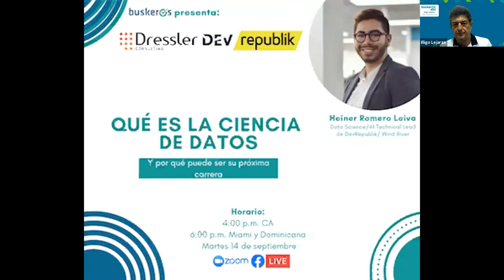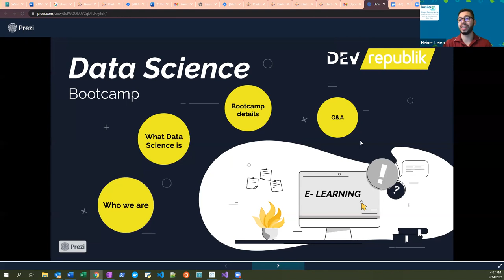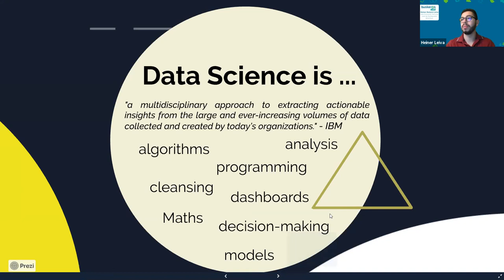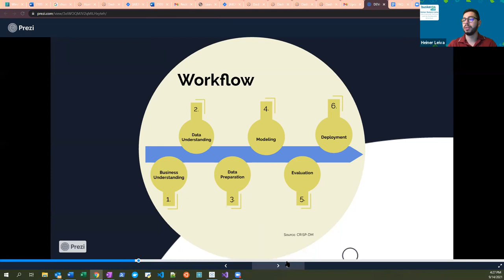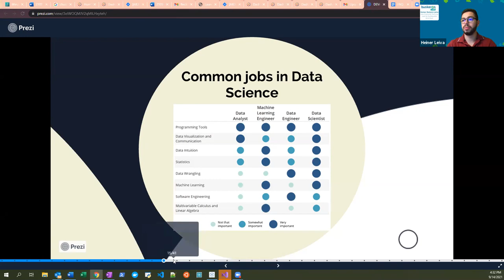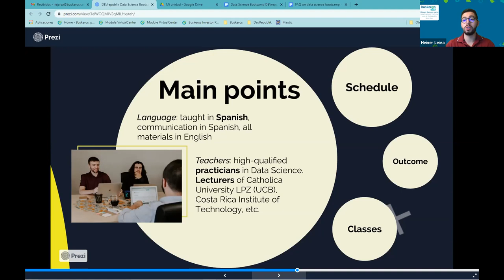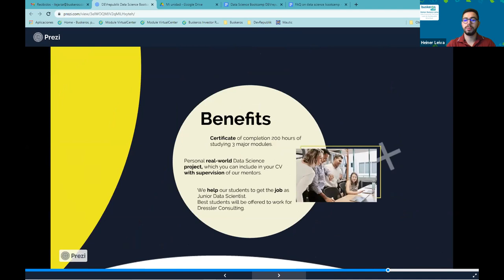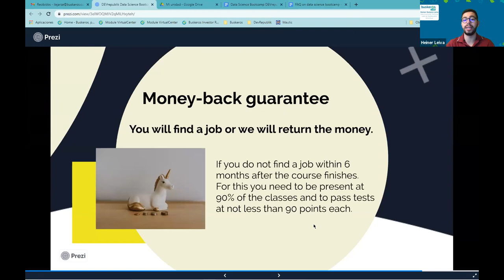SABES QUE ES LA CIENCIA DE DATOS? Y POR QUE PUEDE SER SU PRÓXIMA CARRERA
📲  Haz click en el enlace y regístrate!

Buskeros junto a Dressler Consulting y DEV republik te invitan a participar de este interesante bootcamp!